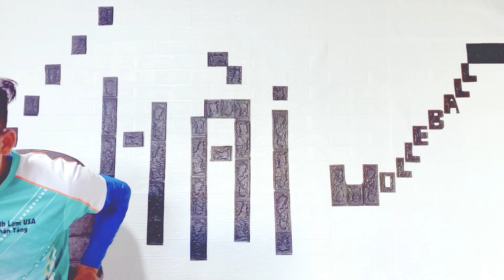Hướng Dẫn Chia Sẻ Kỹ Thuật Đập Bóng Hết Đường A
# Trong Bóng Chuyền, muốn đập bóng tốt cần rất nhiều yếu tố.
# Đập bóng rõ đường. Đường “A” ra “A”. Và ngược lại. Đi cũng là một trong yếu tố giúp các Bạn né được chắn nhá.hi